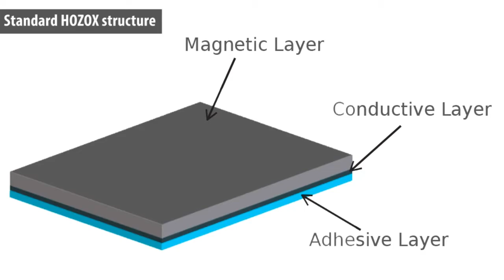Mouser Tech News -- Molex HOZOX EMI Absorption Sheet